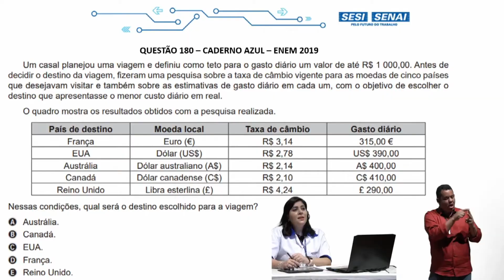JMD (20/08/20) Sesi inova para ajudar quem vai fazer o Enem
O Quadro Indústria e Você mostra o quanto o Sesi pode ajudar quem vai fazer o Enem. São novas formas para estudar na pandemia.